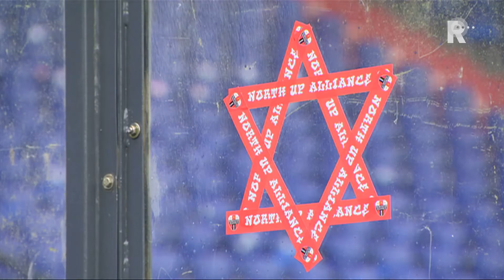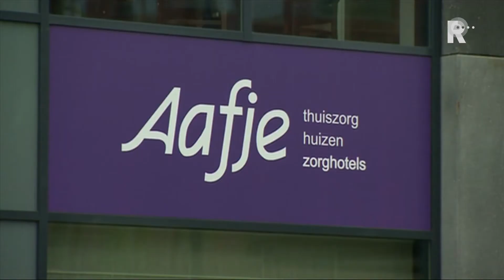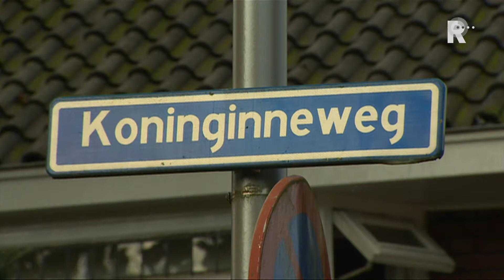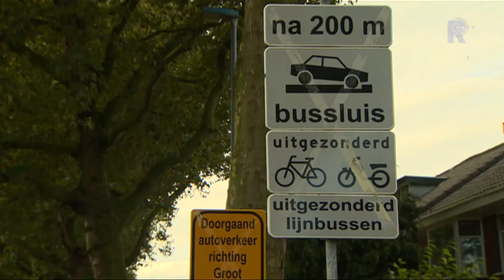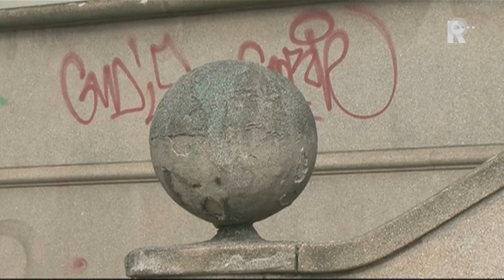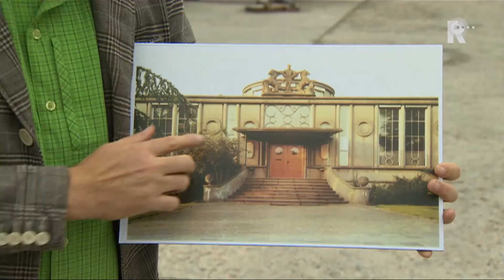Rijnmond Nieuws - 13 oktober 2014